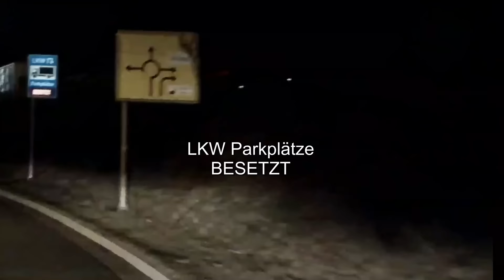Sascha auf LKW-Tour #121 (Von gesperrten Schranken und bayerischem Geschimpfe)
Zur Vorwarnung: Die Kraftausdrücke in auftretender Reihenfolge in dieser Folge #121.
Vollidiot, Scheisse, Scheisse, Bescheuertes, Scheissegal, Scheisse, Scheiss, Sabbel, Fresse, Arschkrampengesichter, Sture Hund, Dreckssack,
Scheisse, Arschlöcher (Funker), Blöder (Funker), Saupreis, Scheisstyp, Scheiss, Scheiss, Scheisse,

Bei 130.000km im Jahr ist immer mal was...
In diesem Video stirbt keiner und es passieren auch nur Beinahe-Unfälle. Der ganz normale Wahnsinn auf Deutschlands Straßen halt.
Und ja, es sind entweder Selbstgespräche oder ich telefoniere. ;)
Ihr könnt jetzt Untertitel zu meinen Videos einreichen. Ich prüfe (wenn Englisch) und schalte frei. Vielen Dank!
Auch ohne youtube-Account auf dem neuesten Stand sein via facebook: Sascha Fahrnünftig
Du hast keine Ahnung vom LKW fahren oder bist neu auf meinem Kanal? Schau dir mein FAQ01-Video an wo ich einiges dazu erkläre.
0:15 Warum ich verpixele
0:57 Die Dauerbremse (Retarder/Motorbremse)
3:55 LKW Höchstgeschwindigkeiten
4:04 LKW an Steigungen
5:02 Lenk- und Ruhezeiten
5:43 Sicherheitsabstand 50m
6:29 Woher weiß ich die Geschwindigkeit von Anderen
6:46 AdBlue (Harnstoff)
7:00 Der Spurhalteassistent
7:22 Automatisch bremsender LKW wegen zu geringem Abstand
8:11 Gas geben auf dem Beschleunigungsstreifen
9:54 Alltag eines Fernfahrers - Kanal: TruckTVDoku
10:37 Outtakes
Seit August 2014 leider gesetzlich verpixelt. Die Aufschriften auf Bulli und LKW sind als Werbung anzusehen! ;)
Ausschnitte meiner Videos seht ihr auch in "Best Of Dashcam Europe" , "Pannendreh" und "Best of European Driving Captures". Diese haben die Erlaubnis dazu.
Mein Cam ist die Aiptek X5.
Ich fahre einen Mercedes Neuer Actros (Mp4) mit 420 PS (bis Oktober 2014 den MP3)
2:16 Welche Kamera ich nutze
2:41 Warum ich auf der Kamera rumdrücke
3:04 Womit ich die Videos schneide
3:54 Seit wann ich LKW fahre
4:12 Warum ich LKW fahre
4:34 LKW-Fahrer und Berufskraftfahrer
4:54 Wie dieser Kanal entstanden ist
5:34 Wie ich youtube entdeckt habe
6:53 Wo ich alles herum fahre

0:20 Einladung auf ein Treffen zum Kaffee
0:44 Wie ihr mich und den LKW erkennt
1:15 Einmal bei mir mitfahren
1:25 Werbung auf youtube
1:48 Warum ich Werbung auf youtube mache
2:13 Wie ihr mir danken könnt
2:34 Wie oft meine Videos erscheinen
3:53 Wie lange eine Videoproduktion dauert
4:20 Wie heißt das Lied am Ende der Videos
4:34 Wer meine Videos teilweise nutzt
5:06 Was ist Danielspende
5:20 Ob ich eure Videos verwenden will
5:34 Sascha Fahrnünftig auf facebook
6:02 Die Band "Phrasenmäher"

0:22 Ob das mein LKW ist
0:40 Welche LKW Marken ich gefahren bin
0:48 Welche Marken ich mag
1:08 Was ich an meinem LKW verändert habe
1:19 Mein Wasserkocher
1:49 Fehlwarnungen + Fehlbremsungen
2:07 Welchen LKW ich fahre
2:25 Die Welchselbrücke
4:07 LKW Grundwissen im FAQ01-Video
4:20 Ihr dürft Werbung für mich machen
4:59 Meine Anstrebung der Weltherrschaft
5:18 Ein Video aus der Vergangenheit
6:07 Welche Kamera ich nutze
6:12 Womit ich Videos schneide
6:18 Wie das Lied am Ende heißt

0:21 Meine Kamera
0:31 Meine Videobearbeitungssoftware
0:35 Meine andere Kamera
0:42 Mein Handy
0:52 LKW auf Land- und Bundesstraßen
0:55 Sascha auf Sozialen Netzwerken
1:21 Videobeschreibung
1:30 Meine Playlists
2:03 Bitte Werbeblocker ausschalten
3:12 Technische Daten vom LKW
3:45 LKW innen
3:58 Hinweise auf mehr von mir
4:31 Daumen hoch
5:05 Danke an euch und Werbung für mich